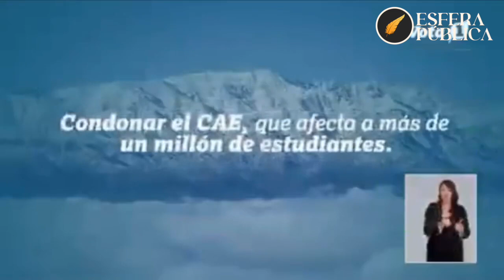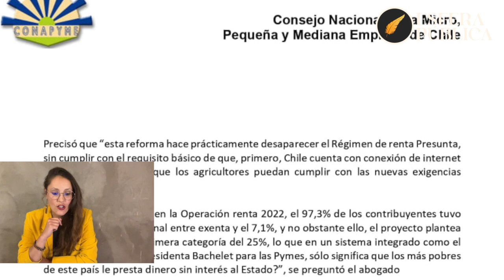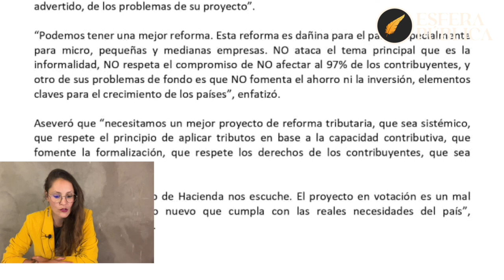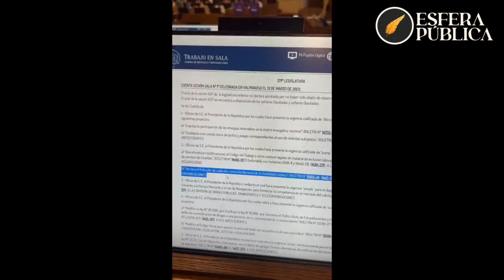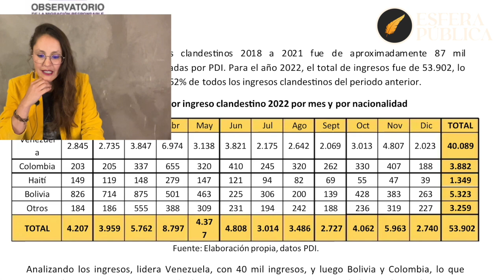NOTICIAS: Nueva promesa de campaña que no podrá cumplir.. 14 de Marzo